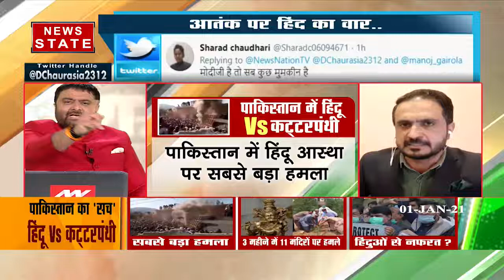पाकिस्‍तान ने मंदिरों में नहीं, बल्कि अपने देश और समाज में आग लगाई है : गुरमीत सिंह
2021 में 'आतंकिस्तान' पर और तेज होगा प्रहार? आतंक पर वार..तो पाकिस्तान ने बदली 'आतंकी चाल', पाकिस्तानी आतंक के निशाने पर कैसे आए हिंदू? इन सवालों पर रिटायर लेफ्टिनेंट जनरल गुरमीत सिंह ने कहा, पाकिस्तान में पिछले 50 साल में कई मंदिर तोड़े गए हैं. पाकिस्तान की नीति और नीयत में खोट है. ये लोग हिंसा के बीज बो रहे हैं. इन लोगों ने अपने देश को धोखा दिया है. इन्होंने मंदिरों में नहीं, बल्कि अपने देश और समाज में आग लगाई है. पाकिस्तान अपने हाथ से अपने घर में आग लगा रहे हैं.

News State Apps डाउनलोड करें:
Download Android and iOS Apps for more updates: